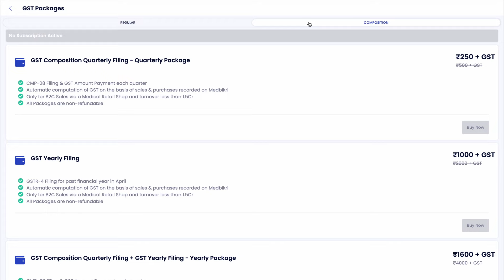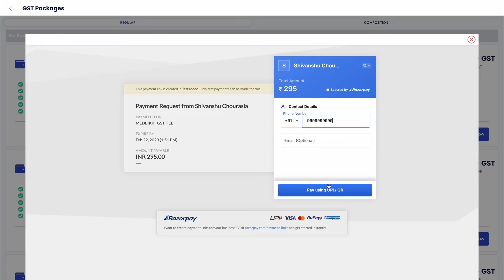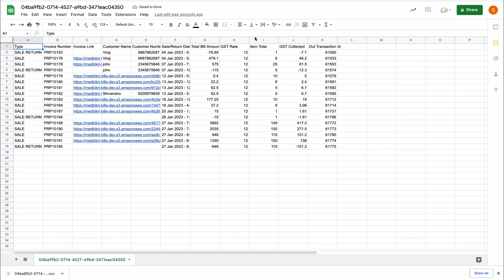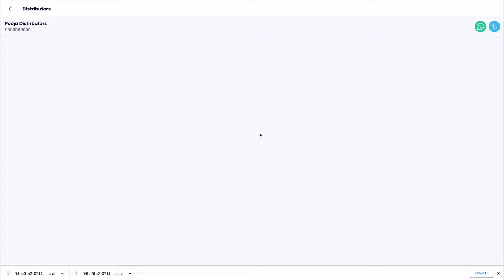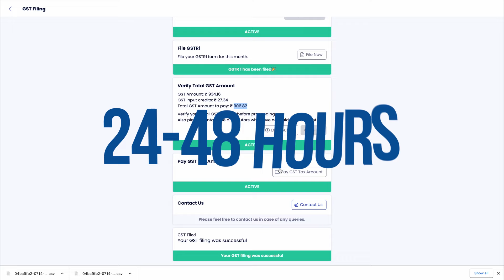Medbikri - Regular Monthly GST Filing Process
With Medbikri you can also file your GST in just few clicks and that too at very less charges.

Watch the video and learn how to file your Monthly GST on Medbikri Platform